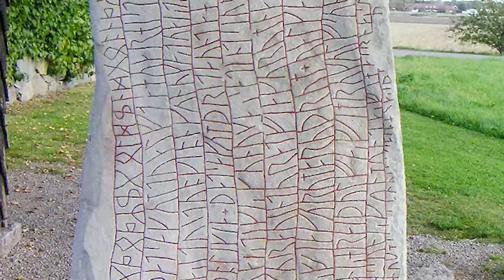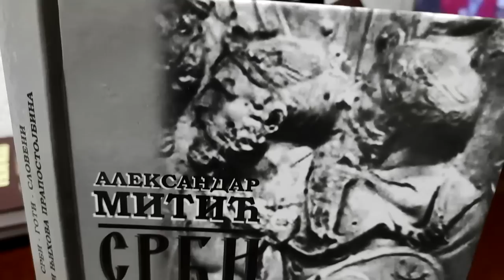ISTINA O VIKINZIMA - Kako je falsifikovana istorija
Како су Викинзи позајмили рогове од српског кнеза Лазара.
Аутор: Александар Митић